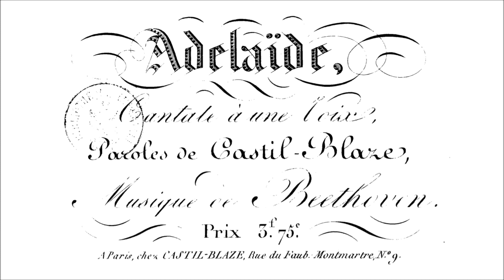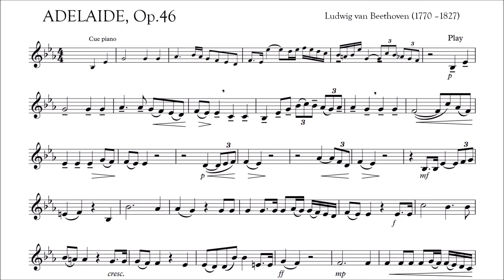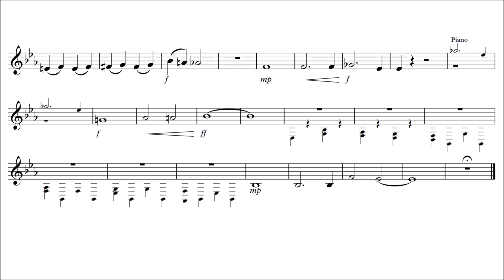French Horn Play-Along - Adelaide, opus 46 - Beethoven - with sheet music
Play-along for F Horn and piano backing track.
Adelaide, Op.46, Ludwig van Beethoven
Composition year: 1795–96

This is a song for voice and piano, but it is also beautiful with solo instrument.

The original key is B-flat major, but it has been transposed for this play-along.